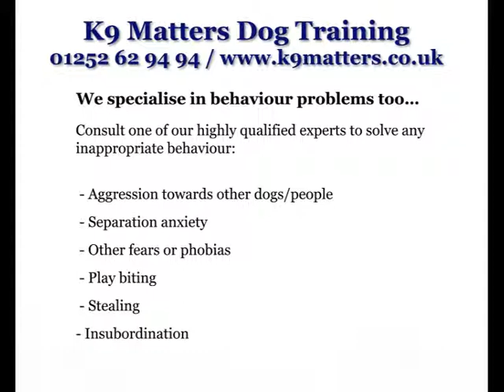K9 Matters Dog Training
Welcome to K9 Matters professional dog training.